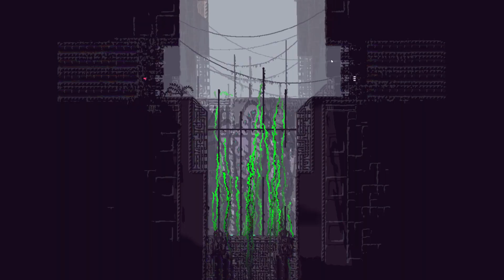Quite the Massacre | Rain World - Drone Master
Creator: Harvie

I recorded this a few days ago so if there are any changes made to the mod, those won't be present in this video

I really liked this mod  10/10
Though personally i think a different spawn location would've been better
Would also be nice if you could set the drones to a passive mode, though it isn't finished yet and much more is coming

Quite ideal for large massacres, will be necessary if you want enough food to hibernate
Your drone lifts you to the top of the food chain, you should still be careful though.
You can grab onto the drone for extra mobility!
You can also have multiple drones at once even!